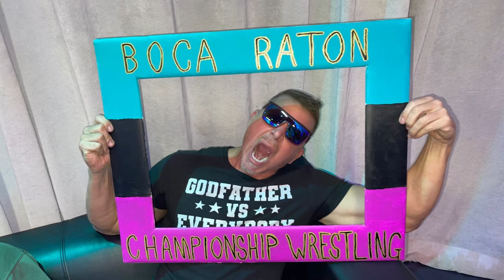“The Challenge” Mark Long w/ Jimmy Hart vs Noah Kekoa | BRCW November Knockdown | 11/6/2022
This match will be available to watch SOON here.

Boca Raton Championship Wrestling (BRCW) produces weekly episodes that can be watched on YouTube!

The Godfather of Reality Television
MARK LONG w/ Jimmy Hart

Vs

Noah Kekoa